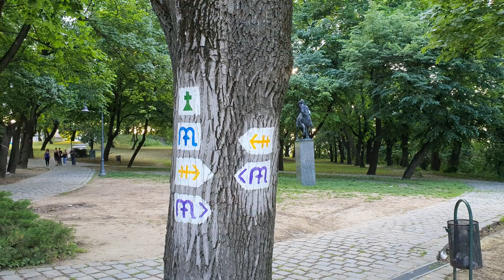2023 05 22 Esztergom, Hungary